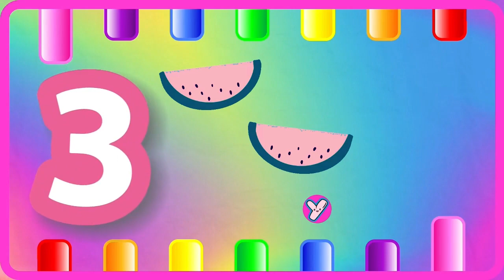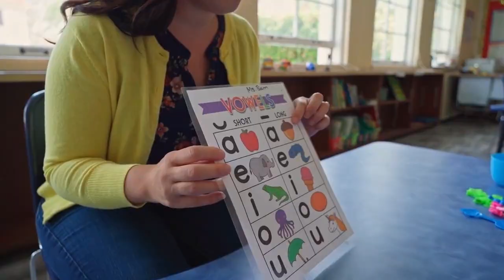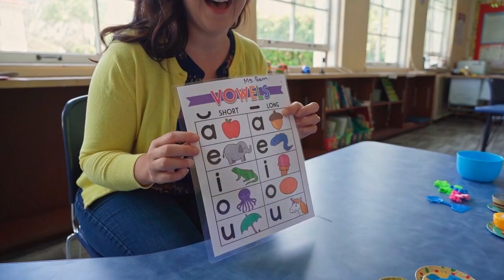ABC Phonics for Toddlers! A for Apple Alphabet Song | 123 Song | Learn Colors & Phonics Sounds | 592